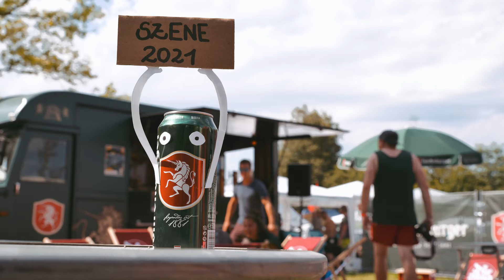31. Szene Openair Festival 2021 – Aftermovie presented by Fohrenburger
Der Aftermovie vom Szene Openair 2021 zeigt nochmal alle Highlights des legendären Party-Wochenende am alten Rhein in Lustenau! Großes Danke geht an die Szene Crew & alle Festivalgäste für das MEGA-PARTY-WOCHENENDE! 🍻🤘🏻